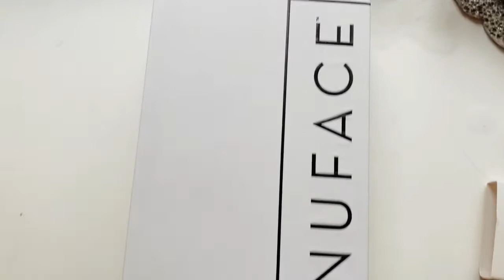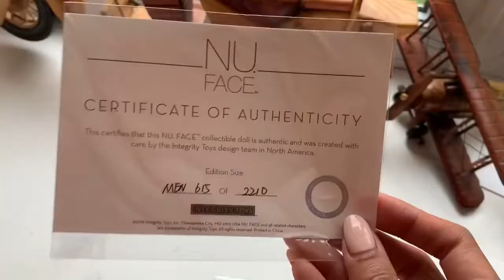Mademoiselle Eden Doll from Nu Face collection 2019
This doll is the 4th doll exclusive for Members of W club integrity toys. She is a Nu Face collection.